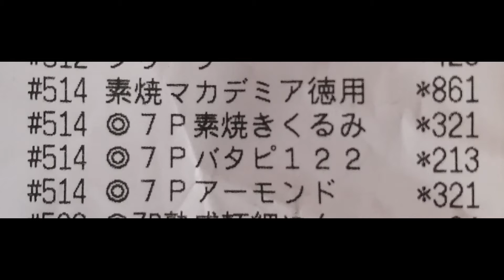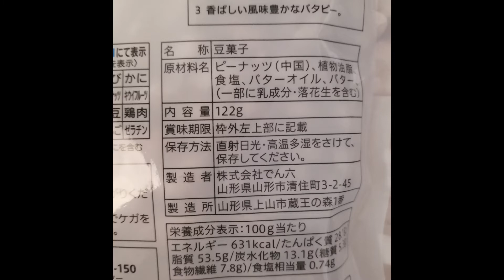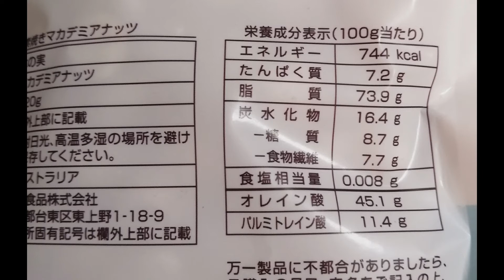マカダミアナッツ高ぇ～！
大好物のナッツ類、マカダミアナッツは高いのでなかなか手がだせない。
アーモンド･くるみ･ピーナッツ、カロリー高いが栄養価も高い。